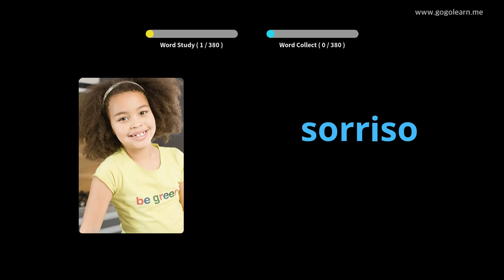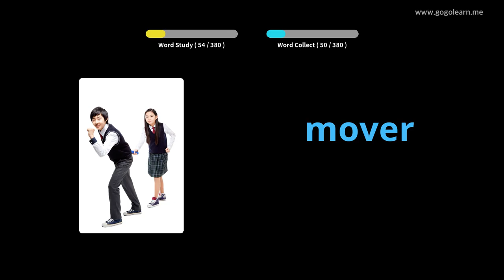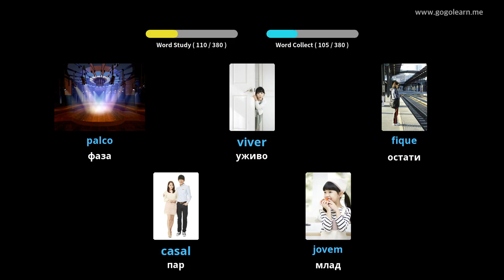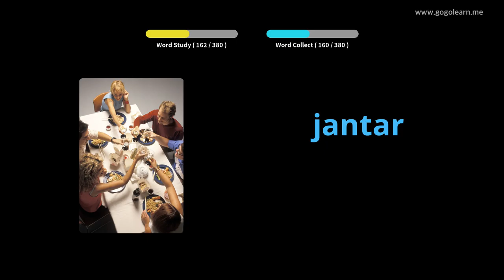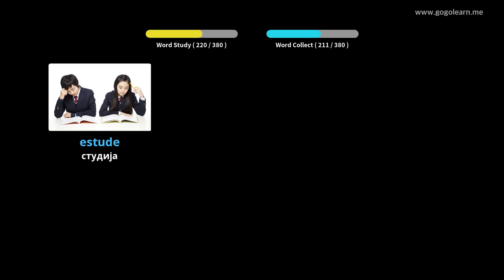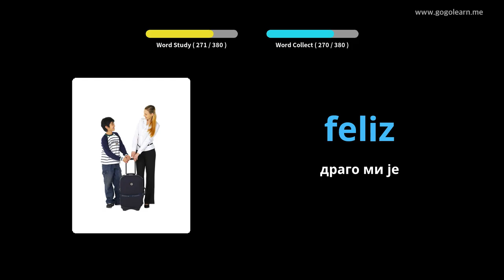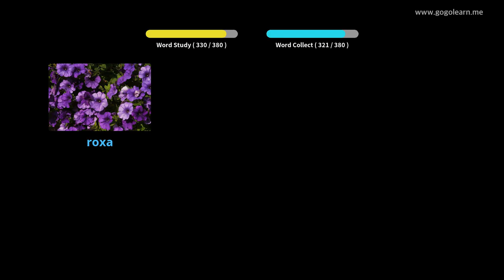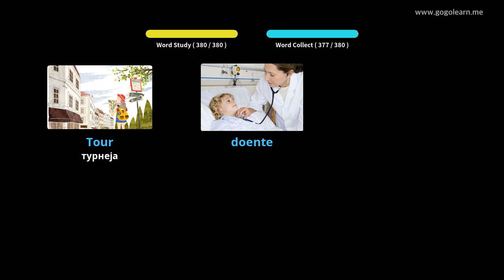Португалски вокабулар Основна деца | Golearn